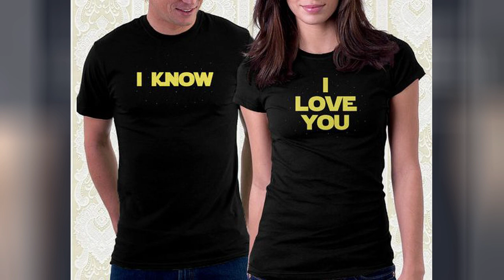Best Meaching Couple T-shirt Ideas 2018